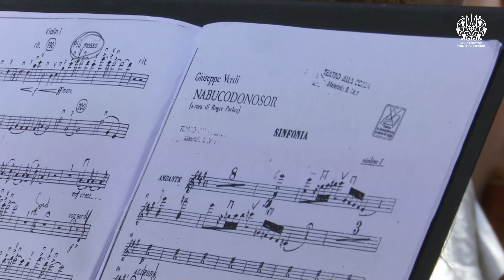Відкрита репетиція концерту Міжнародного проекту «Шляхи дружби. Равенна–Київ»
На сцені Національного академічного театру опери та балету України імені Тараса Шевченка відбулась відкрита репетиція концерту Міжнародного проекту «Шляхи дружби. Равенна–Київ» та брифінг з нагоди його презентації.